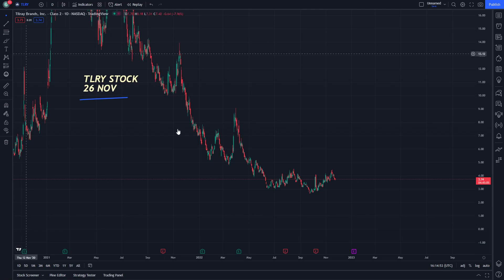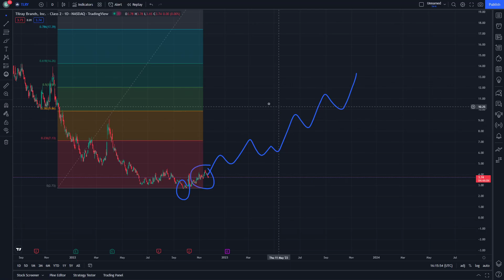TLRY Stock Technical analysis 26 November Tilray Stock News Today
This a stock type ,
Stock ,
bitcoin ,
stock market ,
stocks ,
bitcoin news ,
bitcoin price ,
bitcoin crash ,
bitcoin today ,
buy bitcoin ,
stock market live ,
bitcoin prediction ,
stock ,
bitcoin stock to flow ,
bitcoin trading ,
bitcoin analysis ,
stock tambay bitcoin price hulalysis ,
stock market for beginners ,
bitcoin explained ,